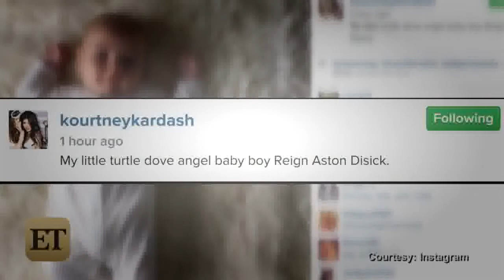The Rock Lip Syncs Taylor Swift Song On Lip Sync Battle Premiere | Hollyscoop News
▻▻ Rihanna Pranks Jimmy Kimmel with Surprise Concert ▻▻ Kourtney Kardashian shares the first picture.

▻▻ Kourtney Kardashian Shares First Pic of Son Reign ▻▻ The Rock channeled his inner Taylor Swift, and.

Kourtney Kardashian and Scott Disick make some pretty adorable babies.

Kourtney Kardashian and Scott Disick make some pretty adorable babies. The eldest Kardashian sister, 35, revealed her son Reign Aston Disick's face for the first time in this super-cute Instagram.